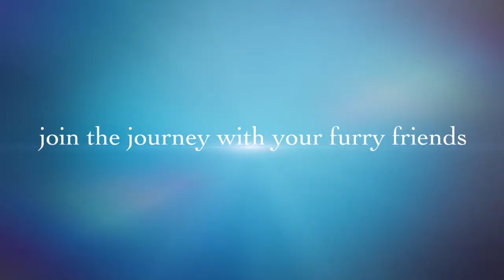Welcome to iluvmypets1 - channel trailer